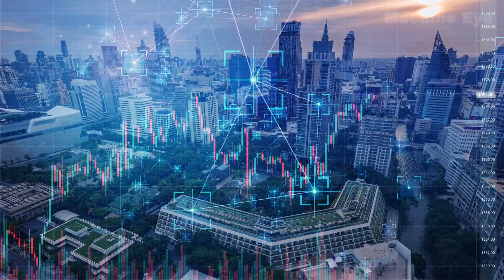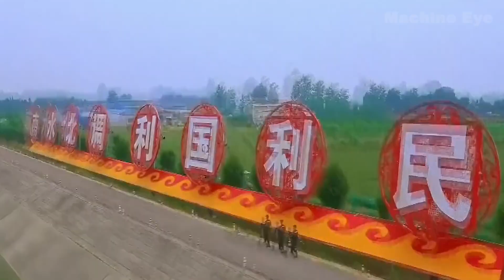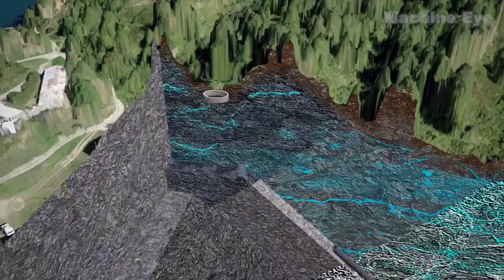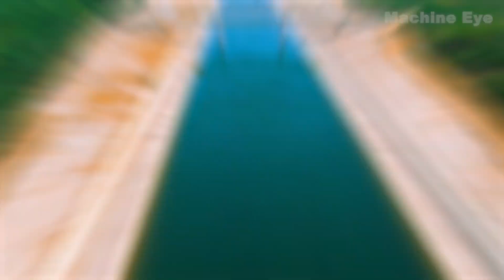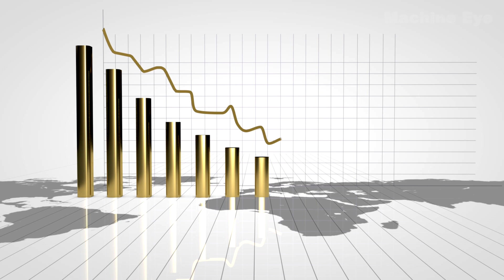China‘s Insanely Mega Project Shocked American Engineers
When it comes to mega projects, China always has the world blushing with amazed. They're like the superheroes of construction. Now China is building the world's largest water diversion mega project to alter the natural flow of rivers.